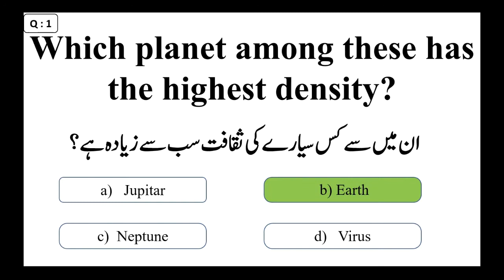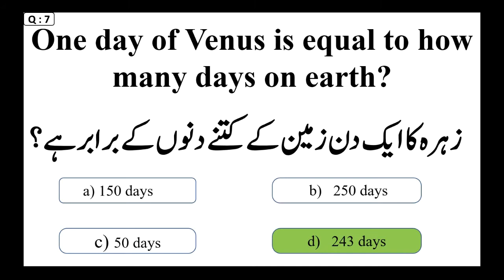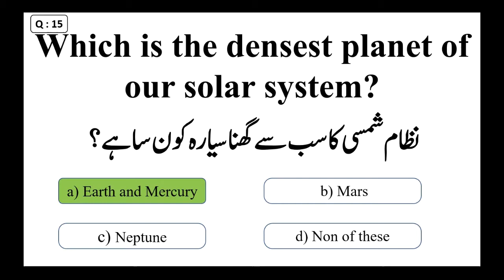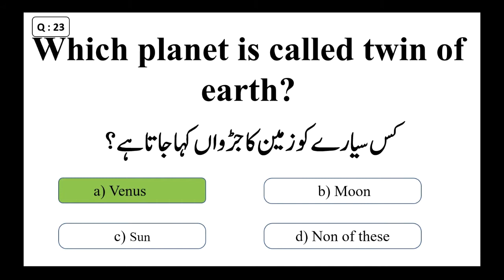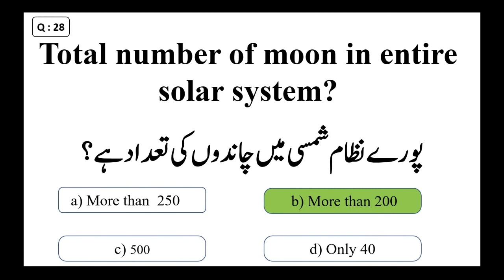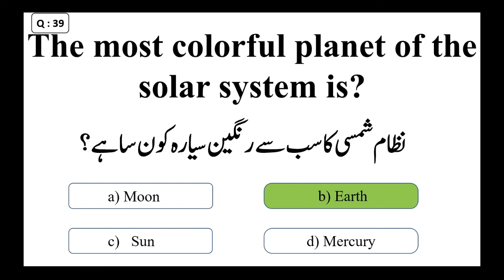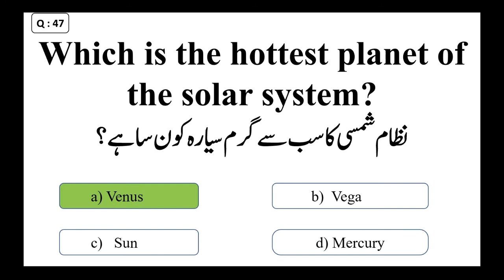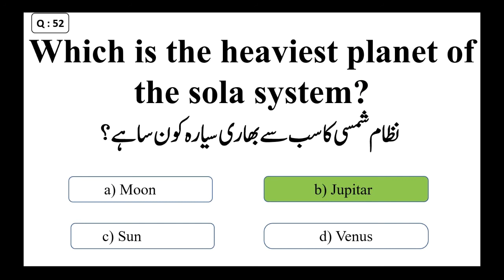Solar System Questions and Answers For Competitive Exams | Everyday Science Mcqs | Sharjeel Afzal